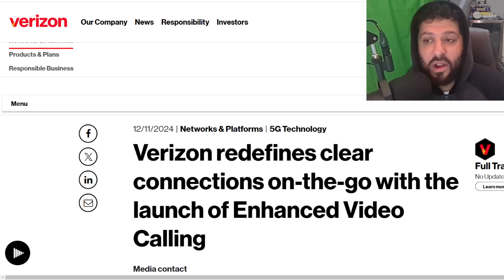Check This Out From Verizon! Network Slicing Is Happening! | 5G